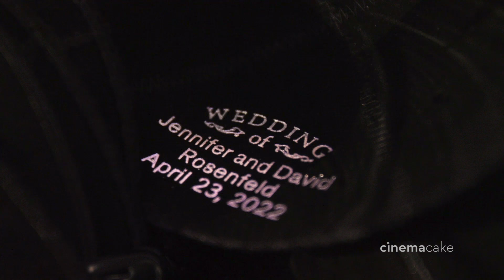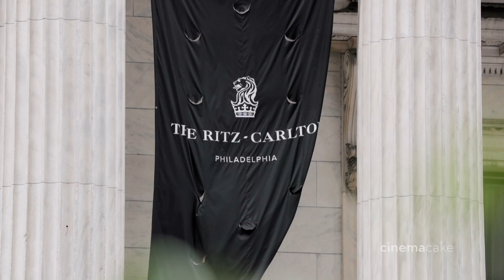Jennifer and David's CinemaCake Wedding Film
Film: CinemaCake Filmmakers
Photography: Philip Gabriel Photography
Coordinator: Lauren James Events
Rehearsal Dinner Venue: Del Frisco's
Venue: The Ritz Carlton
Florist: Evantine Design
Hair Stylist: Amanda D’Andrea Hair
Makeup Artist: Beke Beau Make-up Studio
Entertainment: Hank Lane - Harris Lane Band